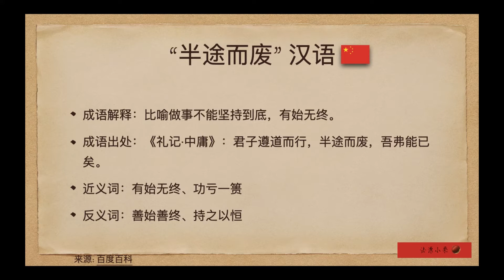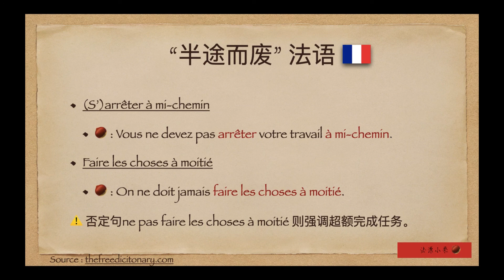“半途而废”英语法语怎么说？do things by halves/arrêter à mi-chemin/faire les choses à moitié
“半途而废”英语法语怎么说？
EN: do things by halves
FR: arrêter à mi-chemin/faire les choses à moitié
B站、小红书、抖音同名频道：法漂小栗
小小频道，交流所用，教学相长，多多关照～